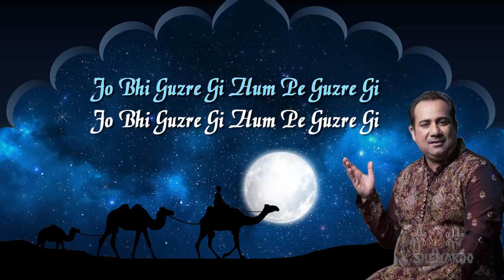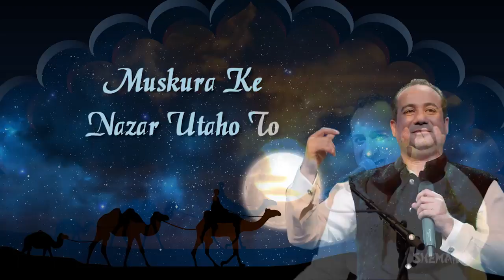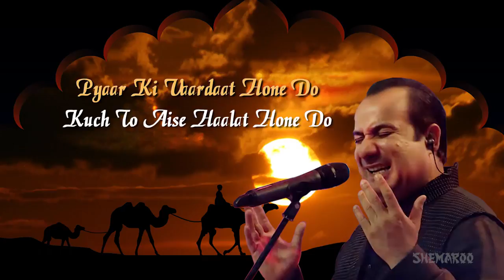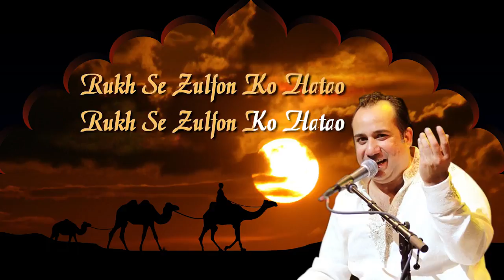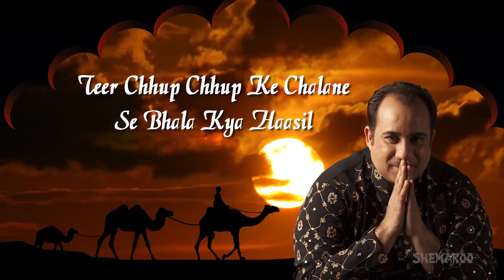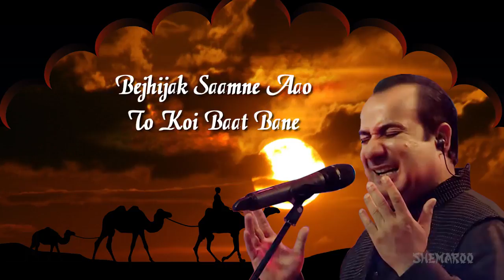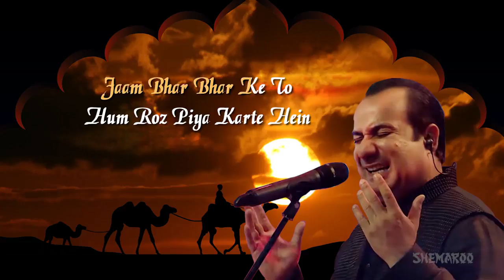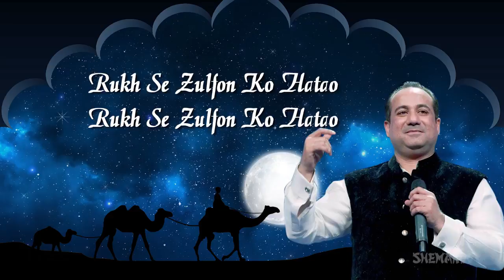Aankh_Se_Aankh_Milao